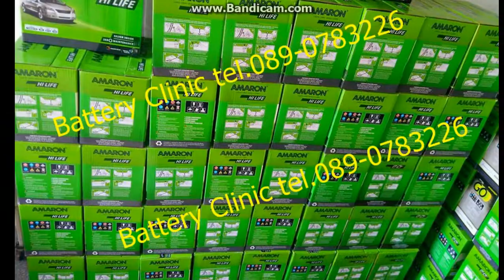แบตเตอรี่ รถยนต์ กะพ้อ ปัตตานี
แบตเตอรี่คลินิก ประเทศไทย
อ.กะพ้อ จ.ปัตตานี

ซื้อแบตแถมเครื่องชาร์จ ดู VDO ในลิ้งค์ ด้านล่างครับ

ซื้อ AMARON แถม เครื่องชาร์จอัตโนมัติ(มูลค่า 500บ.)
กติกา : กด LIKE กด SHARE วีดีโอนี้ ครับ

Amaron battery ส่งได้ทุกจังหวัดครับ
พื้นที่บริการ 3 ตำบล ใน อ.กะพ้อ จ.ปัตตานี
กะรุบี (Karubi)
ตะโละดือรามัน (Talo Due Raman)
ปล่องหอย (Plong Hoi)
ตรวจสอบการส่งแบตเตอรี่ได้ในลิ้งค์ด้านล่าง
ตรวจสอบการส่งสินค้าอื่นๆได้ในลิ้งค์ด้านล่าง

วีดีโอ AMARON จากผู้ใช้งานจริง